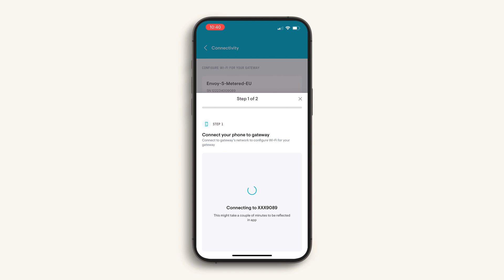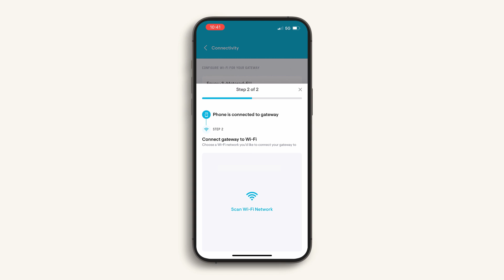Enphase App 101: Reconnecting your Enphase Energy system to Wi-fi (Homeowner App)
One of the biggest call's is, "how do I update my wifi system credentials in the Enphase App?" (Homeowner facing). Here's a great tool to help!  You can update and reconnect to wifi

Feel free to send to your customers!